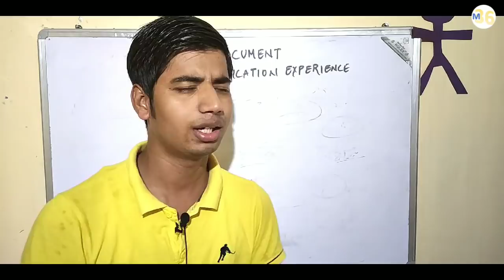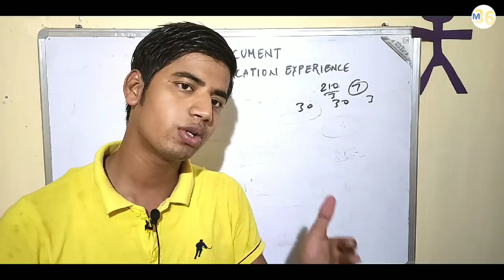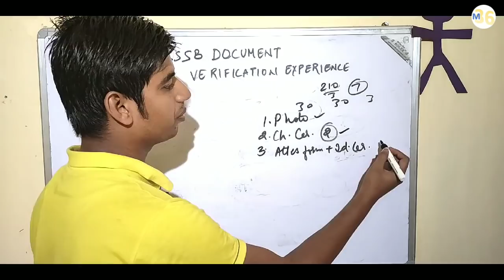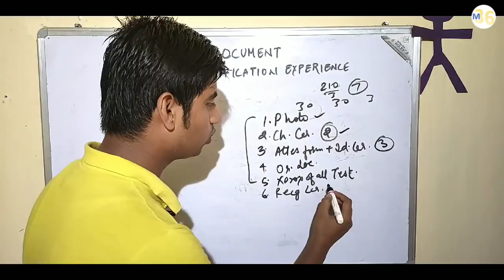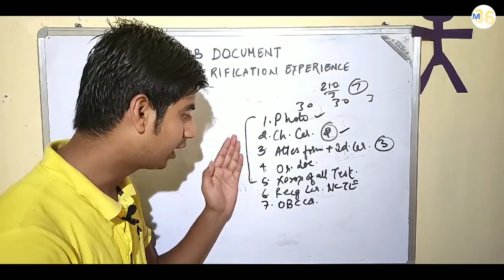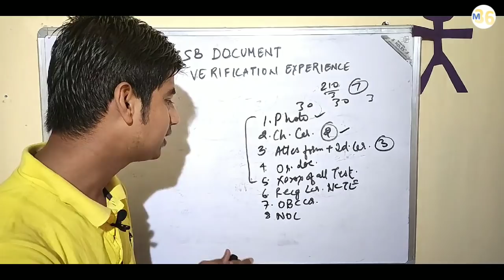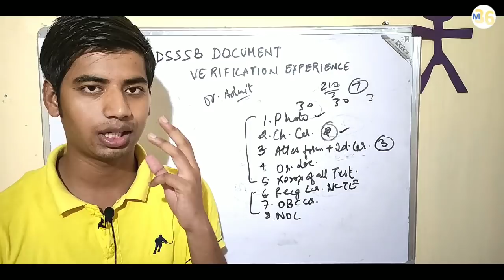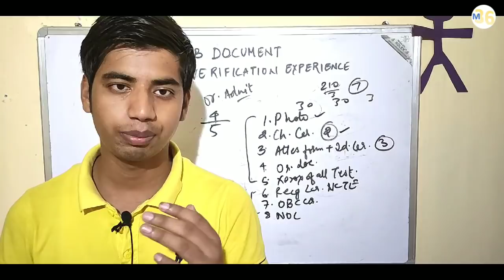DSSSB MCD PRT 16/17 1/18 Document Verification Experience + Medical Verification Procedure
in this video we have discussed about DSSSB assistant teacher primary document verification experience and review.

mcd document verification
documents needed at time of verification,
mcd document verification procedure,